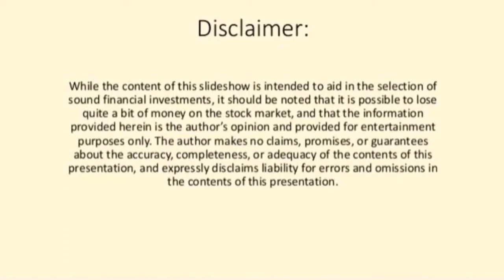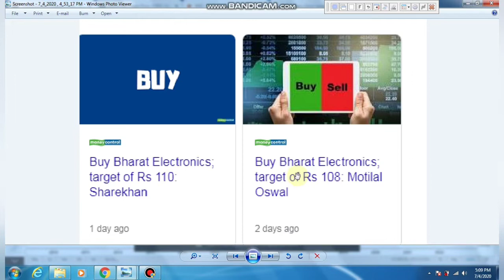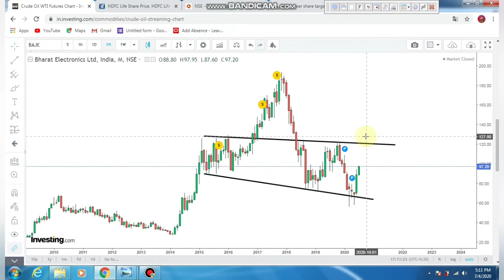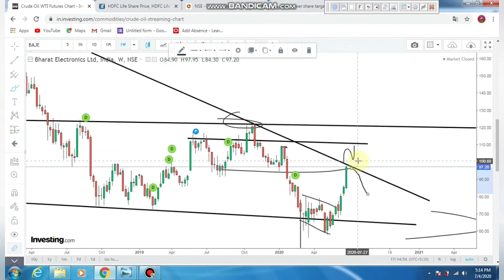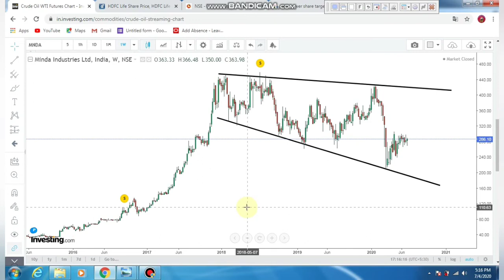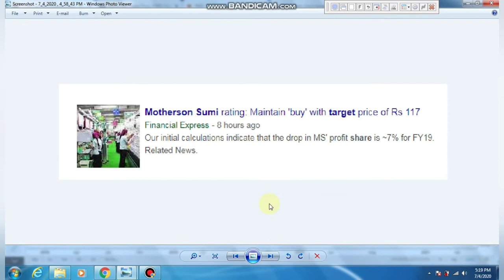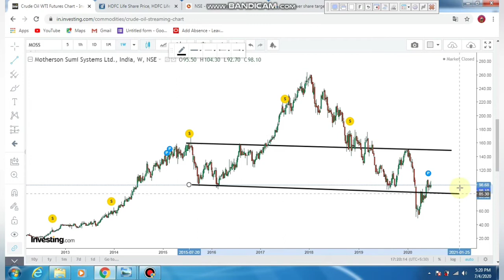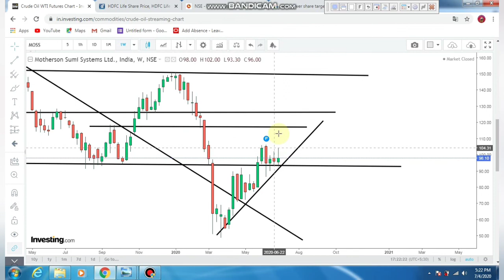Motherson Sumi | Bharat Electronics | Minda industries | Trading Calls Analysis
Explained about the Technical Analysis of Motherson Sumi, Bharat electronics and Minda industries through price Action method Tamil
Intraday trading and swing trading stocks Analysis Tamil

Market is always a risk..market drives under many factors so dont take any trading or investment decision based on this video..